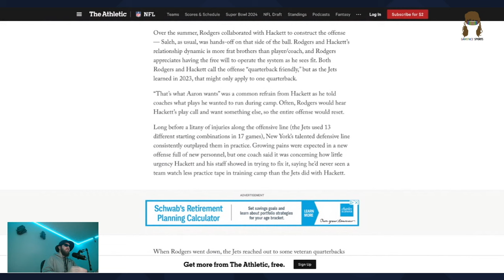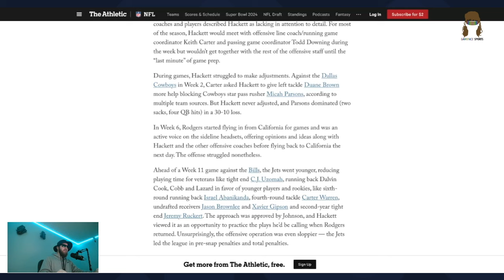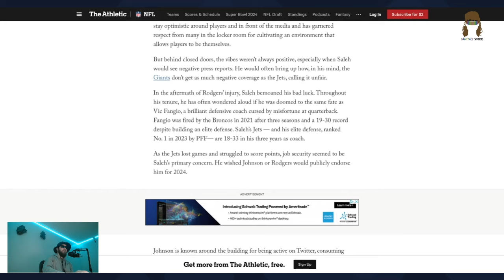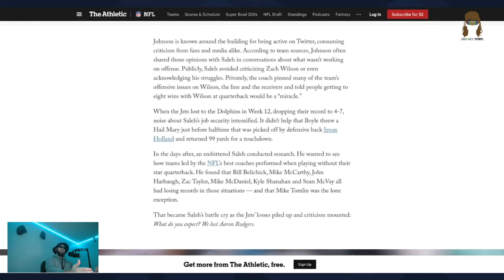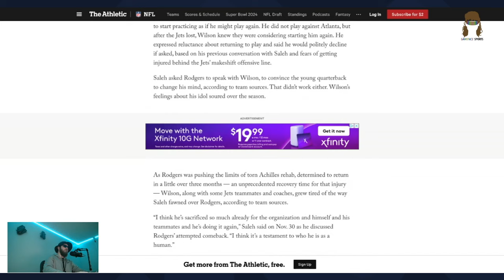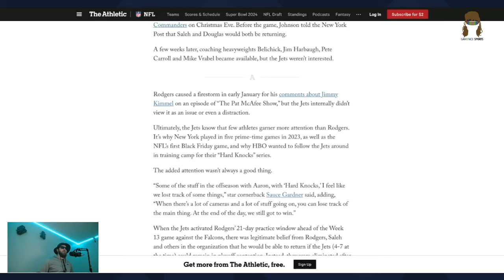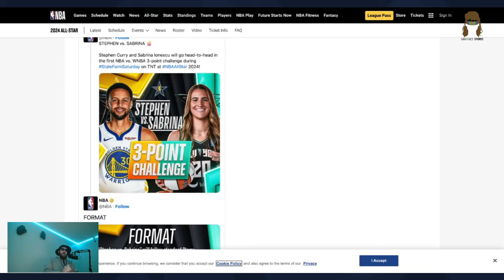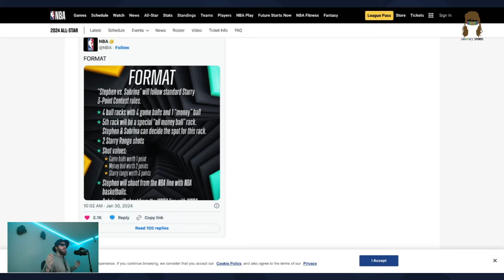People are SNITCHING on the Jets...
New article came out with LOADS of inside stories from the jets organization. PLUS A breakdown of the NBA dying and why they ruined this years NBA Vs WNBA 3-point contest

chapters

0:00 The Jets Disaster
07:08 Men Vs Women NBA
10:15 Is the nba dying and how I would fix it